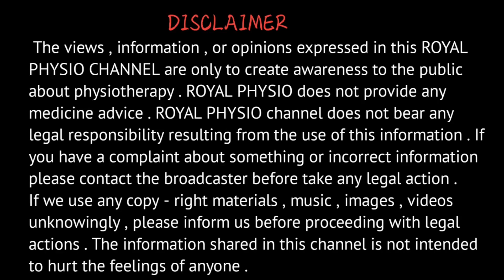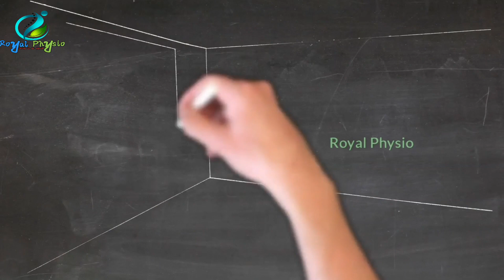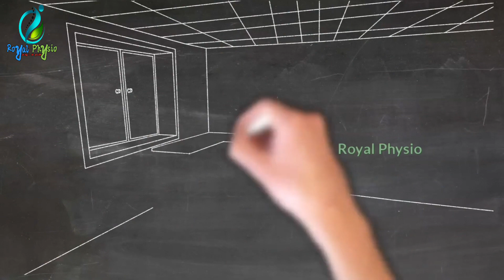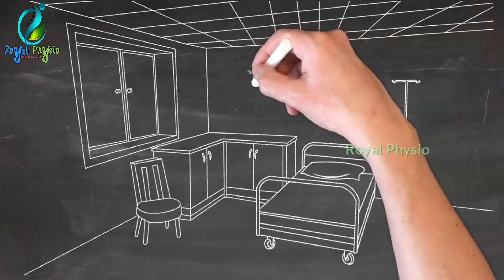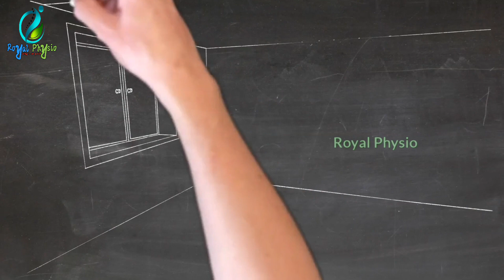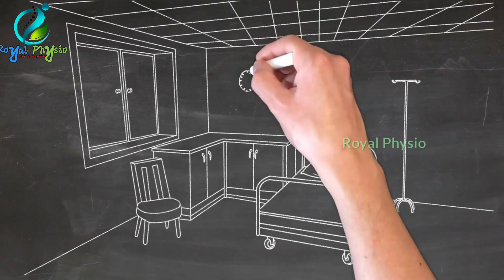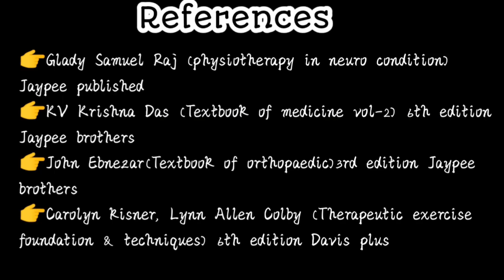air bed for patients | water bed for patients | air bed benefits | waterbed advantages | bed return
Royal Physio is a premium physiotherapy clinic in the heart of Tamilnadu, providing world-class, evidence-based physiotherapy services to individuals of all ages. Our experienced team of physiotherapists and support staff are dedicated to providing the highest quality of care, focusing on the individual needs of each patient. We offer a range of services, including sports injury rehabilitation, post-operative rehabilitation, pain management, neuro rehabilitation, ortho rehabilitation, hydrotherapy, manual therapy, and more. Our team of physiotherapists are committed to providing comprehensive, individualized treatment plans and programs to get you back to your best.
This is health related channels and any health related issues and doubt please comment your question.
And please support this is our channel